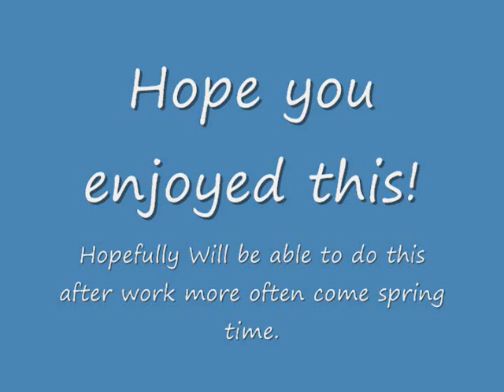Cuyahoga Valley Scenic Railroad 12/9/2012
Got off work early (1:30ish to be exact compared to my usual 4:00 P.M. release) and thought about chasing the CVSR. First official time going solo, sense the time Conrail 6241 and I tried to chase the B&O coach move just to find out they left it at Fitswater yard. Either way, Got some nice shots of the regular passenger and the Akron Polar heading to Akron. Saw George Sillett as a trainman at Akron. This guy takes some real nice pictures and has been uploading some great CVSR shots along with Fred Stuckmann. Hopefully in the spring time when there is more trains running, I'll able to at least do one chase home. Don't forget to check out George and Fred on RRpicture archives! Their pictures keep me entertained when im not track side.